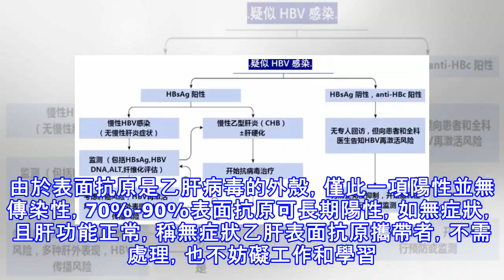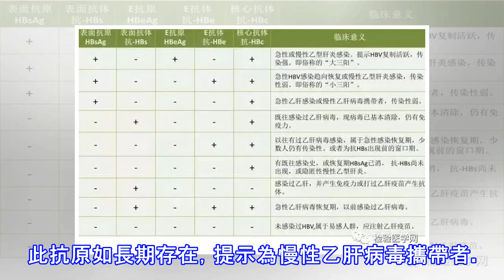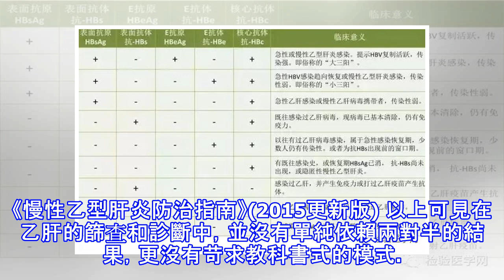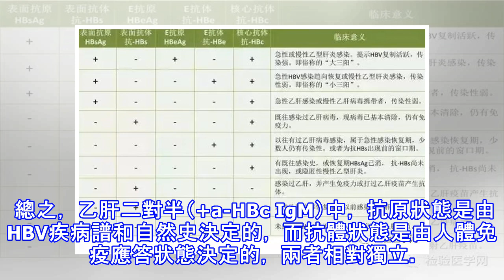錯了幾十年的乙肝兩對半解讀，再不改過來你就out了！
對乙肝二對半的解讀，我們每個檢驗工作者幾乎都能說的頭頭是道，甚至很多老百姓也都了解。我們以前是這樣解讀的，一起來復習下： 乙肝表面抗原與表面抗體稱為一對，乙肝e抗原與e抗體稱為一對，核心抗體稱為半對，合起來就是通俗說的「兩對半」。 1、乙肝表面抗原（HBsAg）：此項提示已感染了HBV。由於表面抗原是乙肝病毒的外殼，僅此一項陽性並無傳染性，70%-90%表面抗原可長期陽性，如無症狀，且肝功能正常，稱無症狀乙肝表面抗原攜帶者，不需處理，也不妨礙工作和學習。大陸人群中此抗原陽性者約占10%。 2、乙肝表面抗體（HBsAb）：它是一種保護性抗體，可以中和乙肝病毒。此項陽性提示：①接種乙肝疫苗後，獲得...